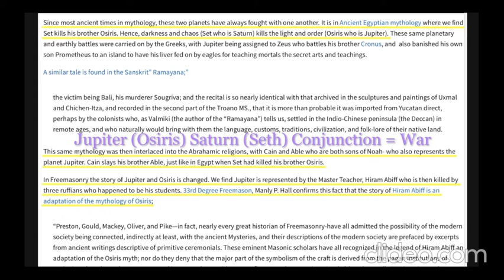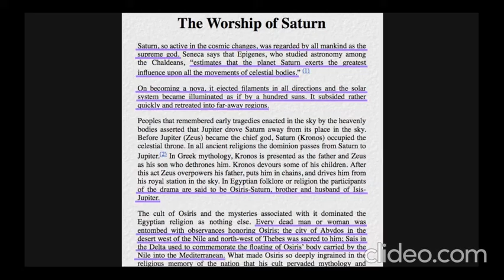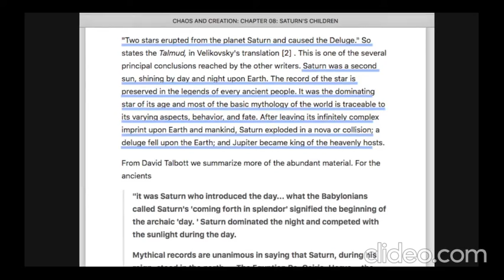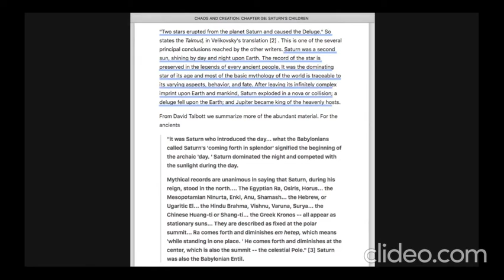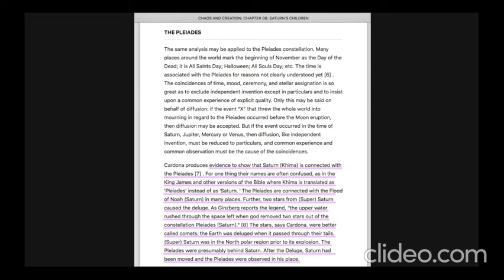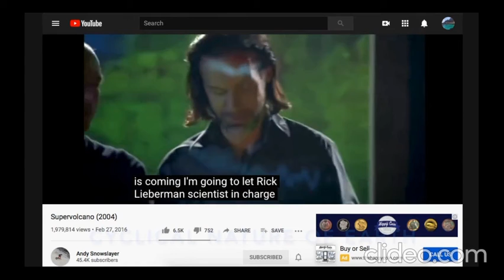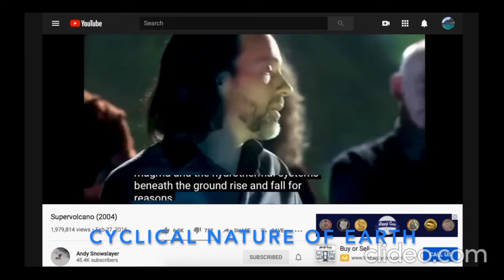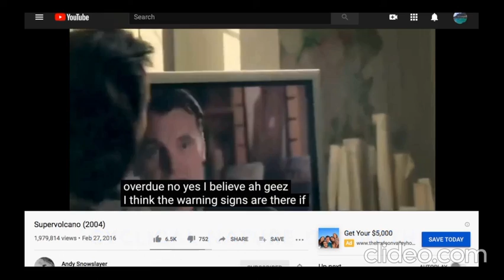Part 3 Pleiades Culmination: Calamity = Jupiter Satan Conjunction aka War, Saturn = Pleiades